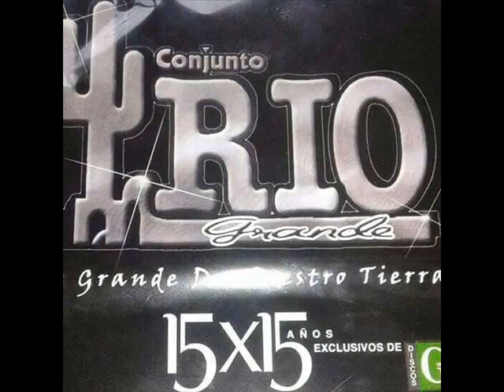Los Pescadores Del Rio Conchos Vs Conjunto Rio Grande 2015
EL ORIGINAL DJ BEMBIZ